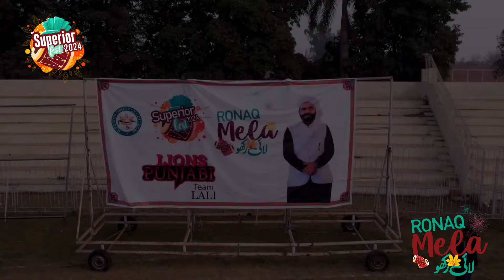Superior Fest 2024 Highlights: Unleashing Superpowers of Diversity and Creativity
Dive into the epic moments of Superior Fest 2024, where cultural diversity and creativity collided in a spectacular showcase! 🌟 Watch as students unleash their inner superheroes, proving that a culturally rich nation is a more competent one. From dazzling performances to mind-blowing exhibits, this event was a celebration of unity and talent. Join us in reliving the excitement and inspiration that unfolded at Superior Fest 2024 – where every superhero found their spotlight! 💫